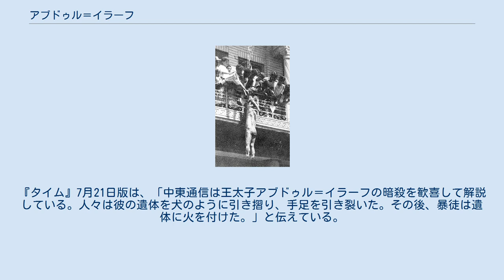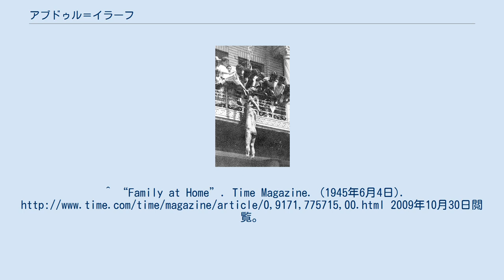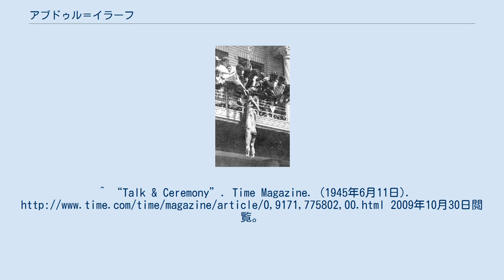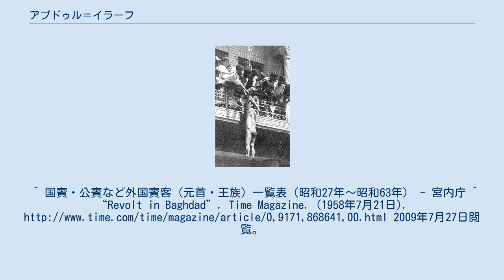アブドゥル＝イラーフ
アブドゥル＝イラーフ（アラビア語：عبد الإله'Abdul Ilah、1913年11月14日 - 1958年7月14日）は、イラク国王・ガージーの従兄弟で義弟である。
ファイサル2世が成人するまで、摂政（就任期間:1939年4月4日 - 1953年5月23日）を務めた。
1943年以降は王太子の地位も持っていた。
 ヒジャーズ王・アリー・イブン・フサイン（イラク国王ファイサル1世の兄）の息子として生まれ、ヒジャーズ王国の王位継承者であった。
しかし、ナジュド出身のアブドゥルアズィーズ・イブン・サウード（後のサウジアラビア国王）によって父がヒジャーズを奪われたため、彼の一族はヒジャーズを逃れた。
ガージー国王が事故で崩御した際、イラクで権力を得た。
幼い新国王・ファイサル2世の摂政となった。
 第二次世界大戦中の1941年4月、親ドイツ派の前首相ラシッド・アリ・アル＝ガイラニによるクーデターが起き、親イギリス派であるアブドゥル＝イラーフは摂政を解任された。
アブドゥル＝イラーフはイラクから逃れ、同じく国王の親族であるシェリフ・シャラフが摂政となった。
亡命先のアンマンで前首相ヌーリー・アッ＝サイードと行動を共にした。
また、後にヨルダン国王となるアブドゥッラー・ビン・アル＝フサインに客人として扱われた。
 1941年5月2日、イギリスはイラクの親ドイツ派勢力に対する軍事行動を決行した。
 6月2日、親ドイツ派のラシッド・アリ・アル＝ガイラニの「国防政府」が倒され、ラシッド・アリはペルシアに亡命した。
アブドゥル＝イラーフはバグダードに戻り、摂政に復帰した 。
連合国との関係を維持しながらも、穏健なナショナリズム的政策を提案した。
 1942年、ウェンデル・L・ウィルキーが、アメリカ合衆国のフランクリン・ルーズベルト大統領の特使として、イギリスと中東に派遣された。
アブドゥル＝イラーフはウィルキーのために豪華な夕食会を開催した。
 1945年、アブドゥル＝イラーフは米国を訪問した。
新たに就任したハリー・S・トルーマン大統領のファーストレディであるベス・トルーマンの最初の夕食会に招待された。
トルーマン大統領からはレジオン・オブ・メリットを授与された。
 1953年、ファイサル2世が成人となったために摂政を辞任したが、アドバイザーとなり西側諸国寄りの外交政策を提唱し続けた。
 1955年、イラク政府はバグダード条約を承認し、中東条約機構が結成された。
他の加盟国は、イラン、パキスタン、トルコ、イギリスだった。
本部は当初バグダードに置かれていた。
 1957年5月、サウジアラビア国王イブン・サウードが8日間のイラク訪問を実施した。
到着時に、国王ファイサル2世とヌーリー・アッ＝サイード首相と共に出迎えた。
サウジアラビア国王として初めてイラク訪問であった。
目的の一つは、ナセル大統領率いるエジプトとシリアのアラブ連合共和国に対抗して、イラクが同じ王政のヨルダンとアラブ連邦を結成したことを祝うためであった。
 1957年11月、国賓として日本を訪問。
 殺害された後、晒し者にされたアブドゥル＝イラーフ王太子（1958年） 7月14日革命において、アブドゥル＝イラーフは他の王族と共に射殺された。
1958年7月14日、アブドルカリーム・カーシム大佐とアブドッサラーム・アーリフのクーデターによって政府が打倒され、イラクの君主制に終止符が打たれた。
アブドゥル＝イラーフの遺体は、暴徒と化した民衆によって宮殿から引き摺り出され、顔を潰された上に手足をもがれ、アッ＝ラシード通りを引き摺られ、国防省の前に吊されたあと、バラバラに切断される凄惨な扱いを受けた。
『タイム』7月21日版は、「中東通信は王太子アブドゥル＝イラーフの暗殺を歓喜して解説している。人々は彼の遺体を犬のように引き摺り、手足を引き裂いた。その後、暴徒は遺体に火を付けた。」と伝えている。
 ^ a b "'Abd al-Ilah". Encyclopedia Britannica. I (15th ed.). Chicago, IL: Encyclopedia Britannica, Inc. 2010. p. 14. ISBN 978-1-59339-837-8。
 ^ “Trouble in Paradise”. Tim...